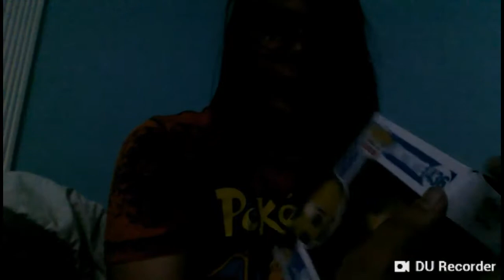New Funko Pop Fortnite!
And this toy not available for Ages 0-3 👶and this Toy was Available for Teen 12-18 👴 But
Only ways I Buy those 2 at Walmart and I will Look for it at GameStop And we Got Alot of
Funko Pops and like FNAF 4 Freddy and Bonnie and Chica and Foxy and any other information
For like Harry Potter and till now I have Raptor and Dark Yogayer From Fortnite And like Pop Games even like Halo